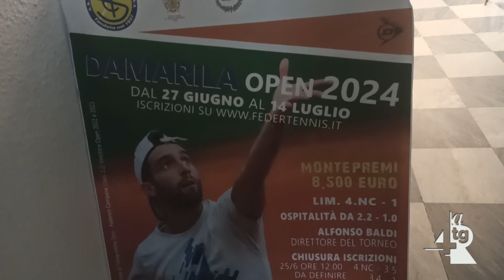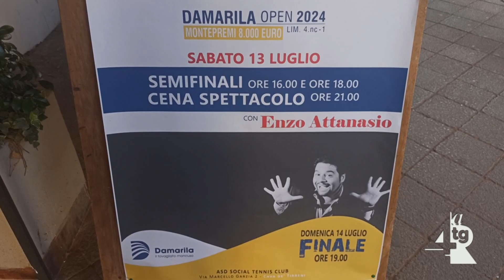Tennis, dopo le Semifinali di oggi si terrà domani sera la Finale del 'Damarila Open'